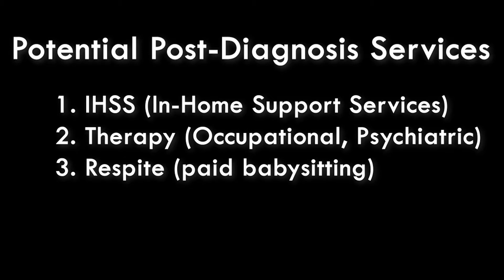Autism Self Diagnosis Part 3 of 3: Diagnosis & Services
Introverted? Sensitive? Queer? You might be autistic.

I have spent the last 3 years of my life laboring over learning what autism is, how it works, and what you can do if you're autistic - so that you don't have to.

In Part 1 we discuss the real difference between autistic and neurotypical brains. In Part 2, I go through many of the traits that are common in autism. In Part 3, I give you concrete ideas on how to improve your life and what services exist once you obtain a diagnosis.

- K. Grey, The Autistic Shaman

*PLEASE NOTE: Negative/non-constructive comments will receive a canned response. I wish you well, but will not engage in arguments.